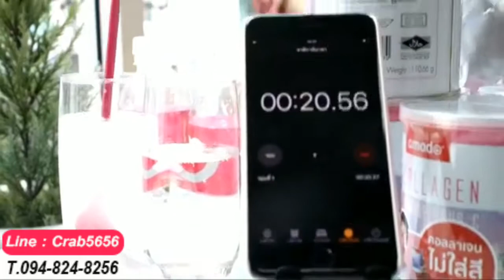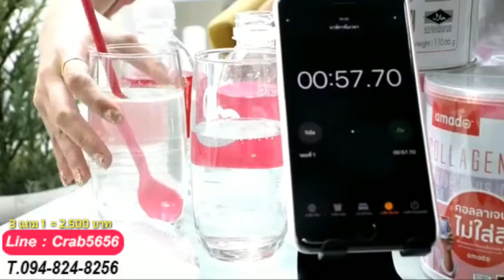amado collagen อมาโด้ คอลลาเจน บำรุงกระดูก ผม เล็บ ผิวขาวใส